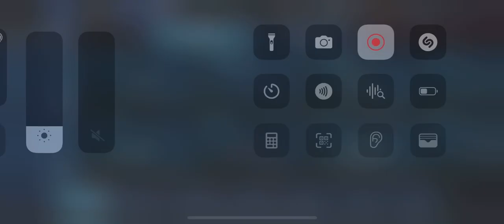Digital gamers let’s play NFS no limits cars are ready let’s go🚘🚘